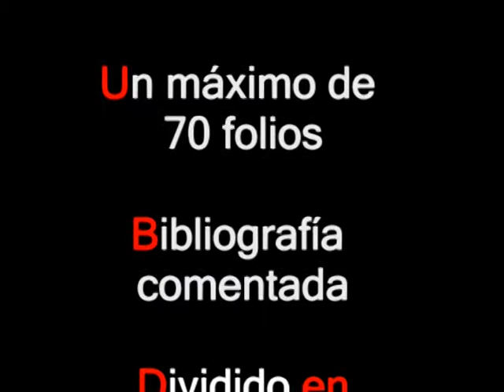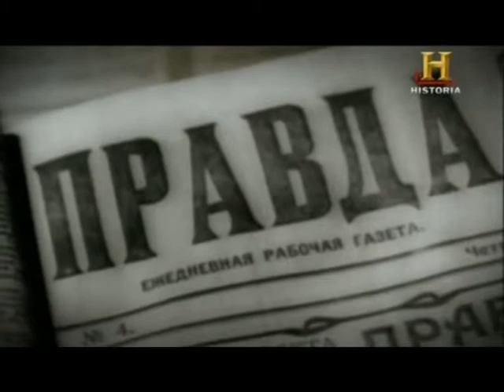Trailer Segundo Trimestre Rusia 2014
Tráiler del trabajo del segundo trimestre de investigación de los alumnos de primero de bachillerato de Ciencias Sociales del Instituto Las Musas de Madrid